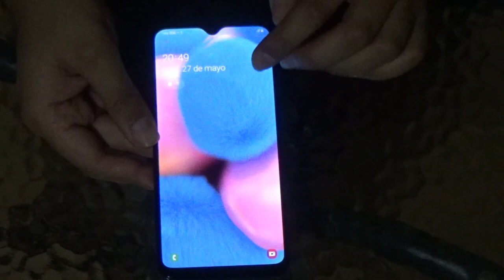Unboxing Samsung Galaxy A30s (Chile)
Despues de Mucho Tiempo sin Unboxings, Hoy es el Gran Retorno Hoy Nos Toca Conocer el Samsung Galaxy A30s.